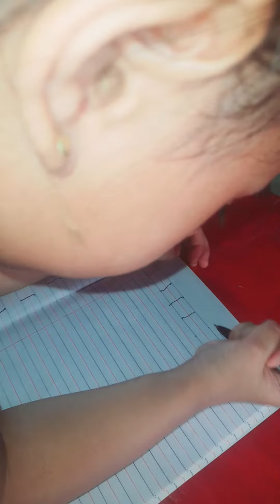practice og suwat among ate princes ky mo school na cxa